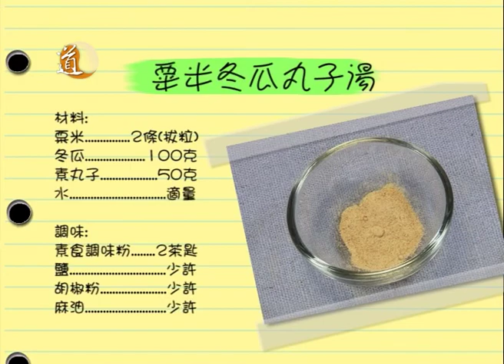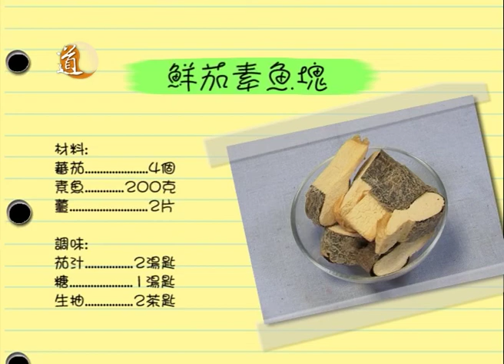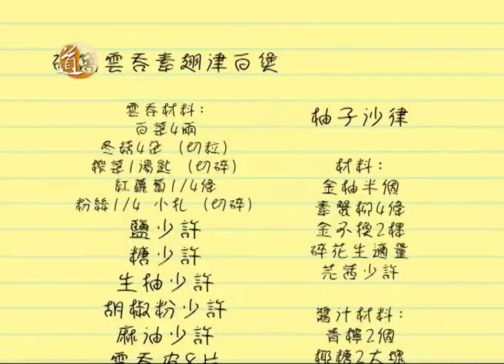有營有素 粟米冬瓜丸子湯/鮮茄素魚塊/素雜錦炒拉麵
主持：黃和興、Michelle